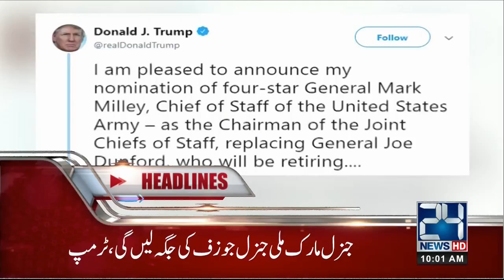News Headlines | 10:00 AM | 9 Dec 2018 | 24 News HD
24 News HD is one of the leading news channels of Pakistan bringing you the latest current affairs from Pakistan and around the world.